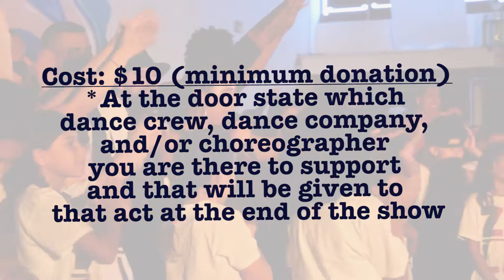Crew Love Jan13 2017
The Zulu Maniacs Present
"Crew Love"

Please join the Zulu Maniacs as they give back to the dance community!

Date: Friday, Jan. 13th

Time: 8pm (doors open at 745pm)

Location: Zulu Home

*At the door state which dance crew, dance company, and/or choreographer you are there to support and that will be given to that act at the end of the show

The works  of:
Crystal Castillo
Spidey
Cody Wedell
TeamLA
The Cypher Spot
The Royal Squad Dance Company
Jeremy Murphy
Chris Wilks
The Birmingham Dance Team
The Recipe Dance Company
CrystalArts
Russell MC
Cosmic Dance Crew
AudioMind
TeeJay Hearn
Project LaVaude
Monroe Hip-Hop